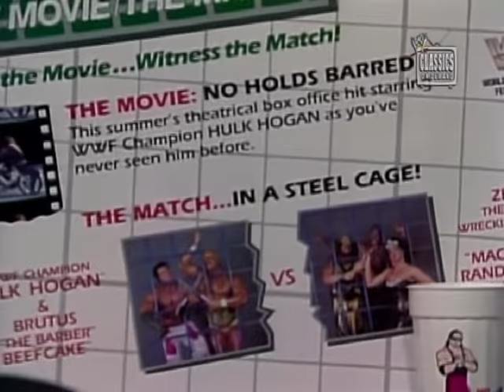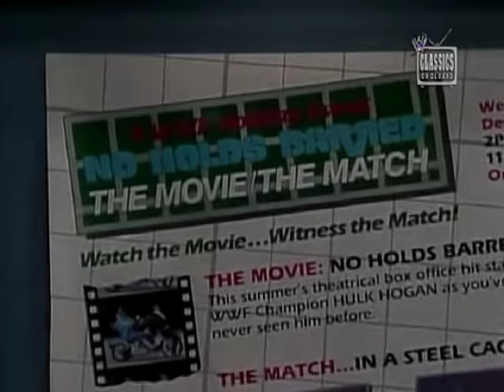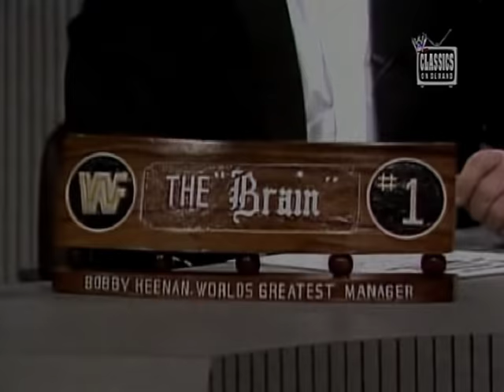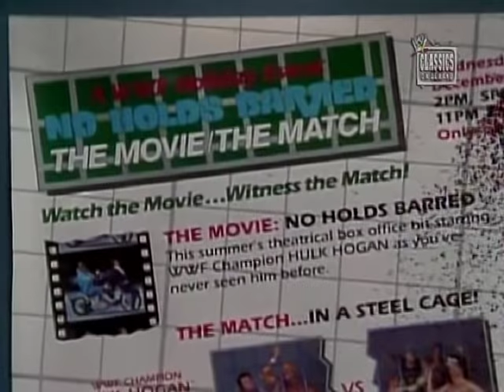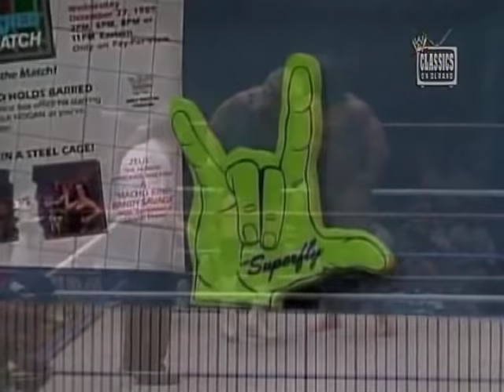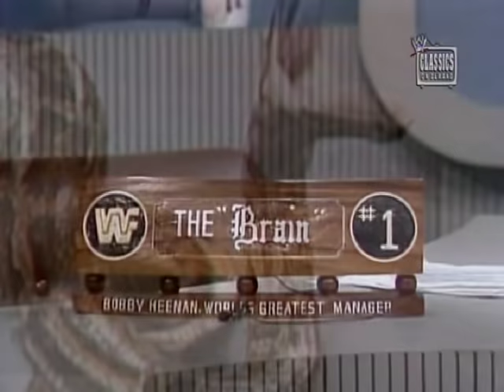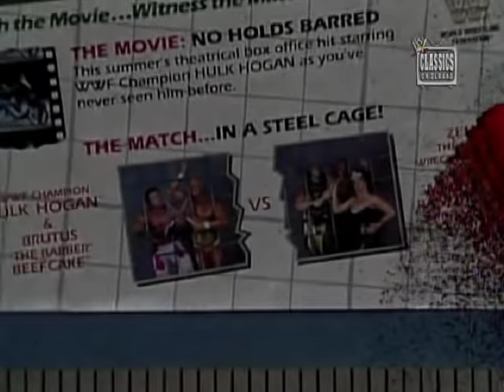Roddy Piper vs. Bobby Heenan in Wrestling Trivia Contest (12-18-1989)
During the pre-Christmas edition of Prime Time Wrestling, "Rowdy" Roddy Piper and Bobby "the Brain" Heenan go head to head in a wrestling trivia challenge with Gorilla Monsoon acting as quizmaster.

The stakes are as follows:
- If "The Brain" wins, Piper must apologise to him.
- If "Hot Rod" wins, Heenan must dress up as Santa Claus on the Christmas night edition of Prime Time.

(Prime Time Wrestling, December 18th 1989)